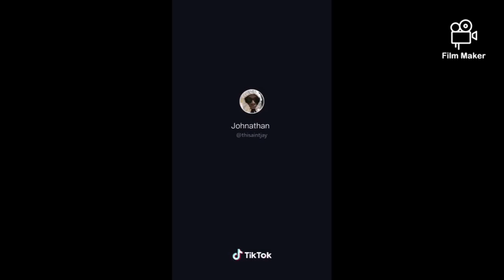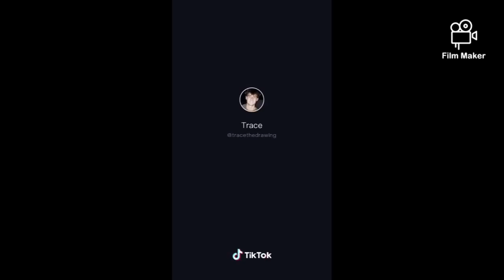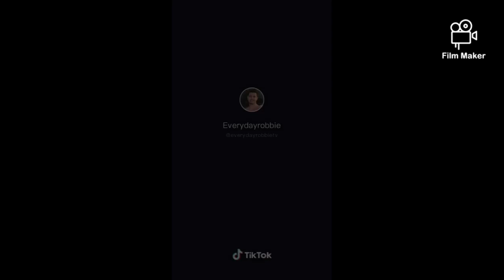RIP oogway tiktok sound - tiktok compilation #19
Tiktok compilation of the sound RIP OOG WAY